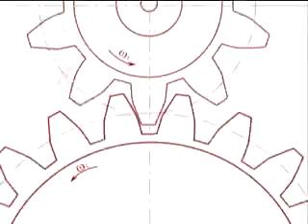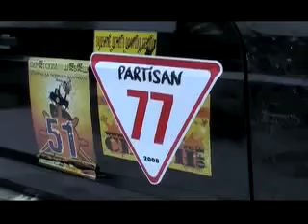Off - Road Drive №03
Взгляд на мир с высоты дорожного просвета. Все о внедорожниках. История, факты, события.